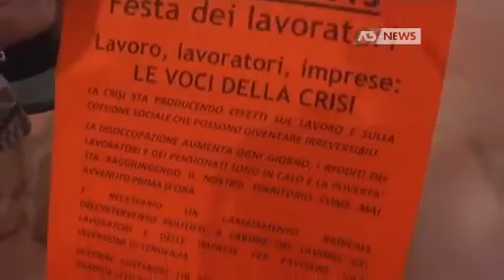PRIMO MAGGIO,UNITI CONTRO LA CRISI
primo maggio unitario a treviso. in questo servizio di antennatre intervengono giacomo vendrame segretario generale cgil treviso, franco lorenzon segretario generale cisl  treviso e antonio confortin segretario generale uil treviso.